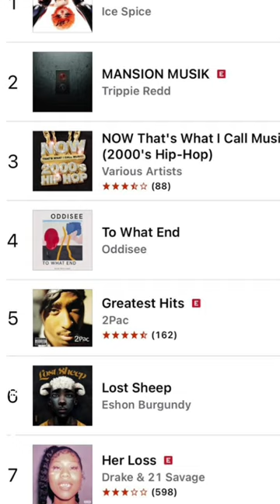Grateful for your support. May The Most High be glorified above all things. LostSheep itunes 🙏🏾